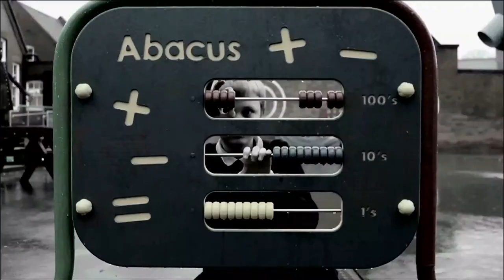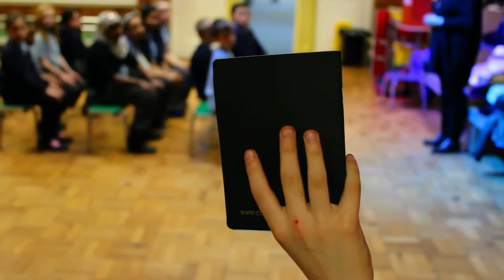Childrens University Northamptonshire (Extended Promo)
An extended version of our Children's University Northamptonshire promo. It was great unveiling this to all the kids and their parents. A behind the scenes snap shot video to come.
Created with Chris Griffiths, Danny Bull and the kids from Kingsthorpe Grove Primary, Year 5